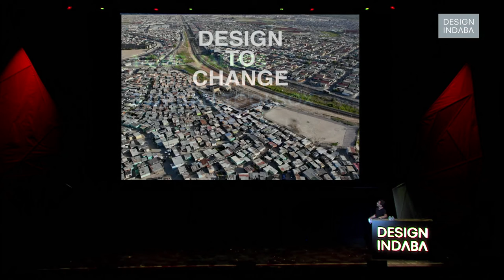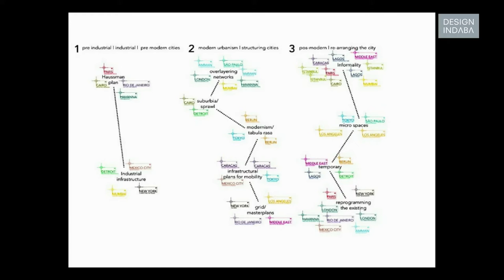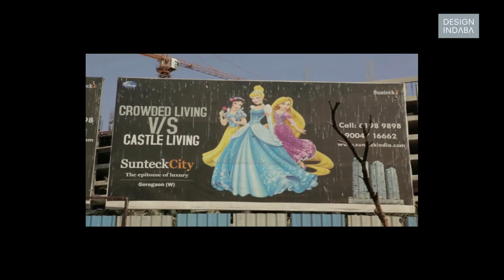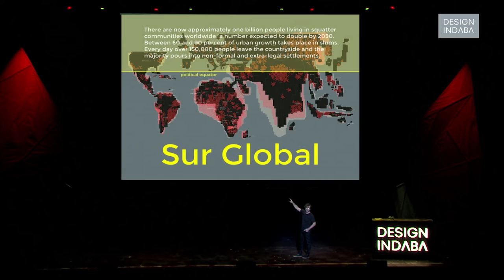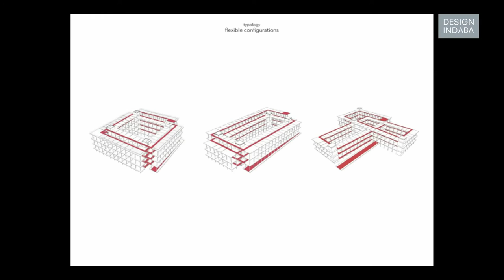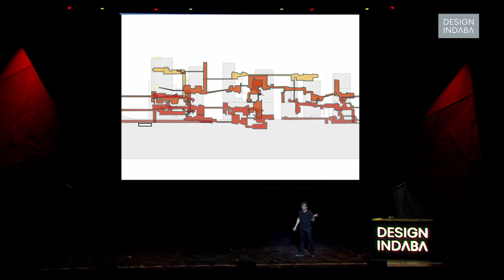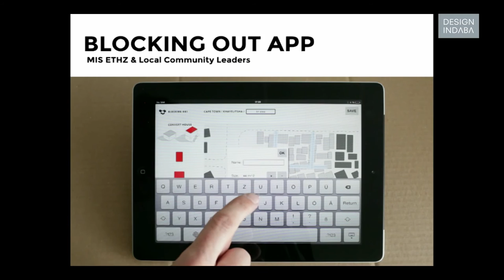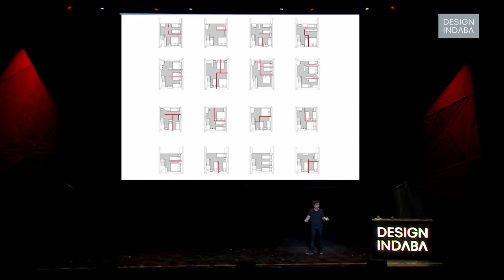Informal is the new normal with activist architect Alfredo Brillembourg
Venezuelan architect Alfredo Brillembourg shares his thoughts on a new urban toolbox that can help us change the way growing cities are being organised.

Venezuelan architect Alfredo Brillembourg demands that architects start to rethink the way that they deal with cities. The world’s population is growing rapidly, and most of this growth will happen in informal urban spaces.

Brillembourg has been very influenced by South Africa in the last few years. After working in Caracas, Venezuela and in India, his most recent project has been the Empowerment Shack – an innovative, urban design solution to the housing crisis that has been left as a legacy of the Apartheid regime. The idea for the Empowerment Shack was triggered by a visit to Cape Town in 2012, when Brillembourg spoke at the Design Indaba Conference as half of Urban-Think Tank.

The Empowerment Shack is a two-storey metal-clad modular wood frame structure that is economical for the residents and can be self-built. It can be extended upwards as the residents need.

Brillemboug strongly believes that we need to quickly change the way cities are being organised. Urban planning for the modern acropolis should take into consideration cities that have sprawled in the last decades, built incrementally by the people themselves as they arrived and needed shelter. Old laws and city policies don’t often work in these new spaces. Refugee camps and slums can teach architects a lot of lessons about the needs of modern settlements.

He asks that architects think about why they design, who they identify as benefiting from that design and where do they really need to act.

The urban toolbox that Brillembourg presents includes instructions to make networks, go vertical, grow local and capture unused spaces. Using the example of London, Brillembourg suggests that we start thinking about cities as a network of tiny villages.

His previous work also includes a vertical gymnasium for children in Caracas, Venezuela and a school for autistic children that was also designed to be vertical to conserve space and features a ramp that wraps the building so the children don’t have to use lifts and stairways that make them feel claustrophobic.